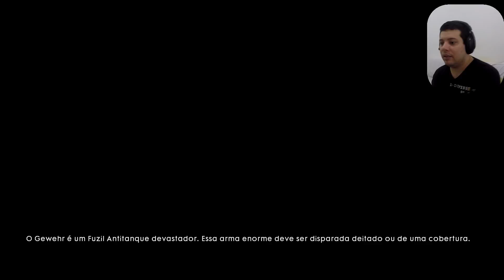Battlefield 1 - Steel on Steel / Aço Contra Aço - 5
(English) All Manuals
(Português) Todos os Manuais